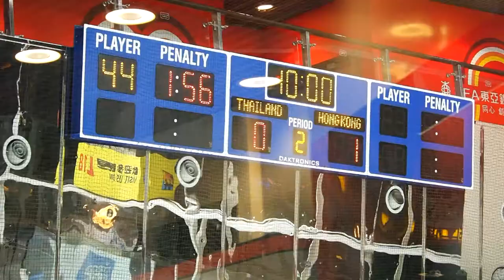亞洲女子冰球挑戰盃Div I⛸️｜賽事精華｜香港 vs 泰國｜Sportsroad TV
一連三天（2013年12月26-28日）的「亞洲女子冰球挑戰盃Div I」已經圓滿結束，東道主香港在最後一戰以9:0大勝阿聯酋，以三戰全勝姿態封后，為來年三月出戰世錦賽打下一支強心針。港隊於首屆賽事就勇奪冠軍，關鍵於次日對泰國一戰中以4:0取得勝利，一齊回味一下今仗精華片段。

【「冰之驕女」亞洲冰球挑戰盃登場 誓贏波當拆聖誕禮物！